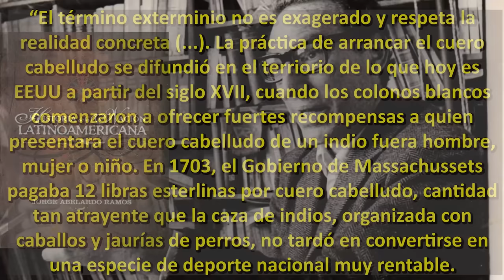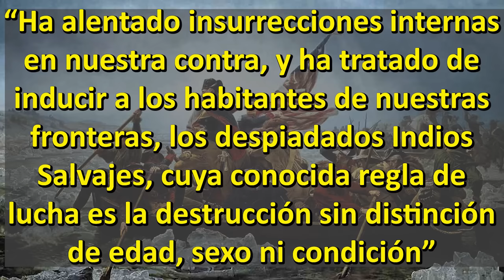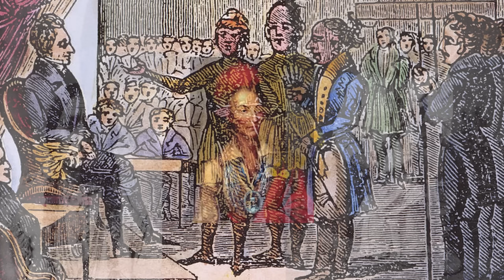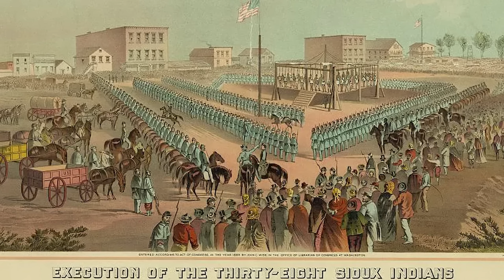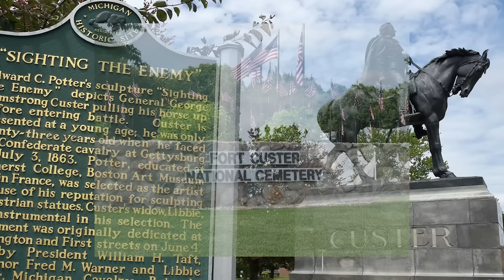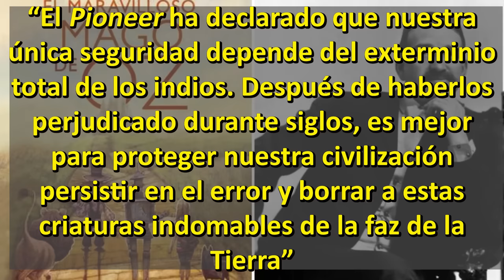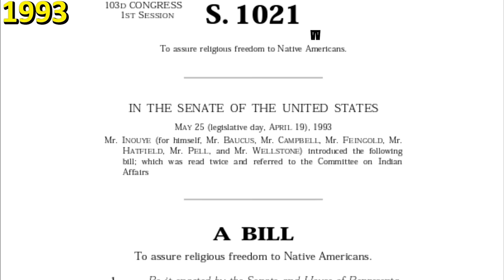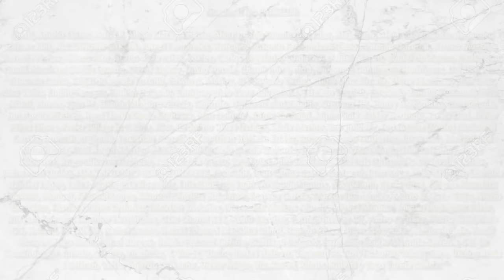Así fue el GENOCIDIO Indígena en los Estados Unidos [Marcelo GULLO y Santiago ARMESILLA]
Partiendo de las investigaciones de María Elvira Roca Barea en "Fracasología" y Marcelo Gullo en "Madre Patria", en este vídeo explico cómo fue el genocidio que los Estados Unidos de Norteamérica llevaron a cabo desde su independencia en 1776 hasta, prácticamente, el siglo XX, en los territorios que conquistaron hasta llegar al Océano Pacífico, siguiendo su idea de "Destino Manifiesto" y de que "El mejor indio es el indio muerto".

Sobre "Fracasología":

Sobre "Madre Patria":